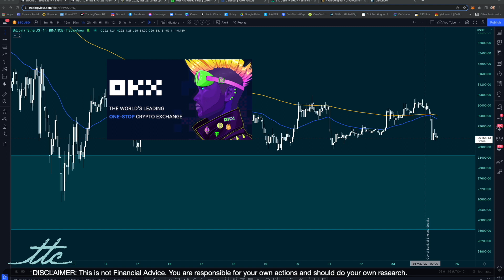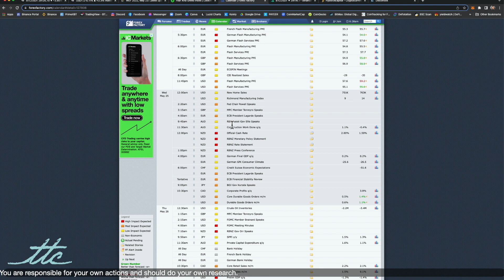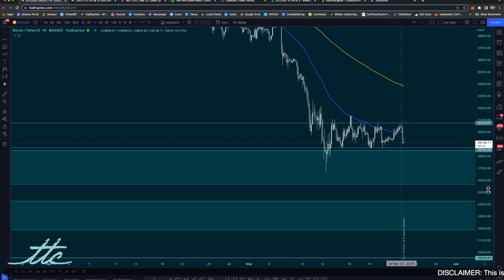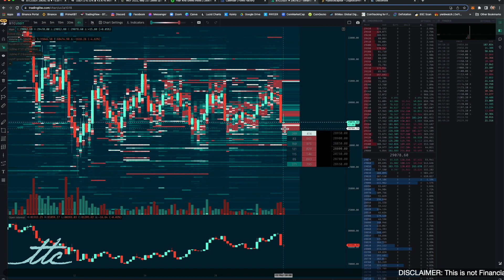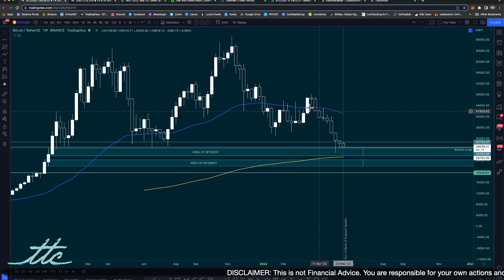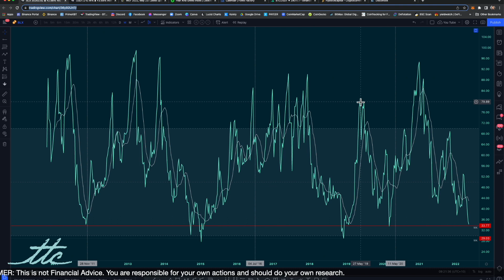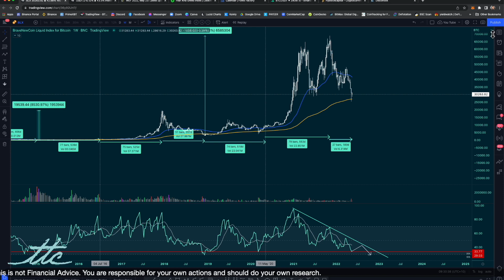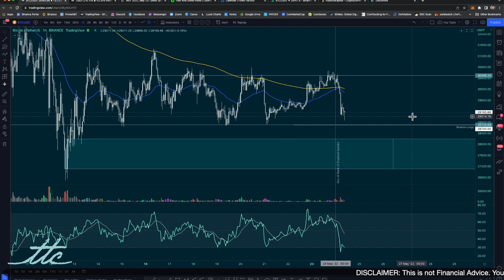RSI Reveals Bitcoins Cycle Low | When to Buy!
Brand new to crypto? Check out my Zero to Crypto 7-day Course

***Up to $500 sign up bonus and highest trading fee discount with this link***
🏆 Join CELSIUS to earn interest on your crypto & get $40 worth of BTC
🏆 Join CRYPTO.COM & get $25USD when you stake CRO for your crypto.com card
🏆 Need cold storage?

Hi, I'm Annii! After more than a decade in business, I decided I want to live the free life and turned to trading cryptocurrencies so that I could travel the world and enjoy my life! I now teach people how to trade from scratch and run weekly live sessions inside the TTC discord.